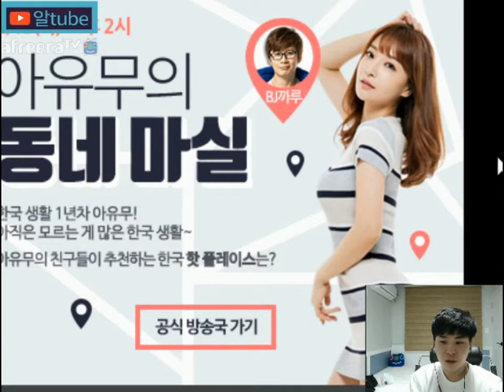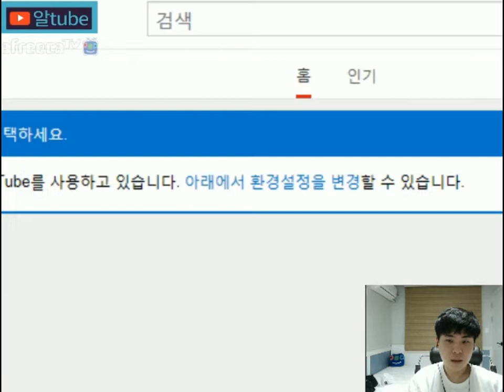2017 다시쓰는 리쌍록 ! 이영호 vs 이제동 ASL 4강 3Set 김성현 중계!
스타1 테란김성현 유튜브 입니다 .

구독하면 더 많은 영상을 보실수 있어요 !